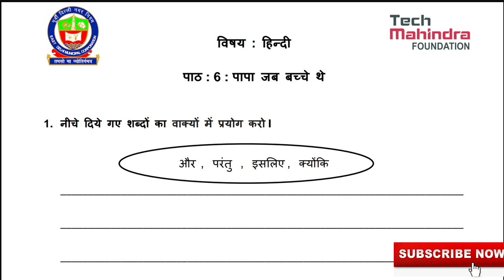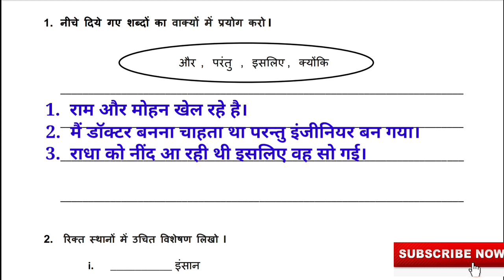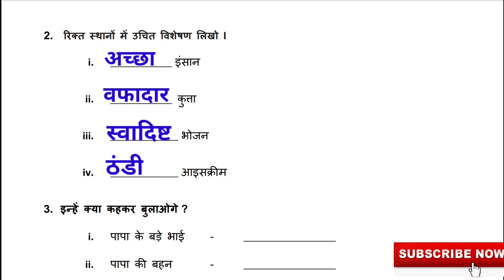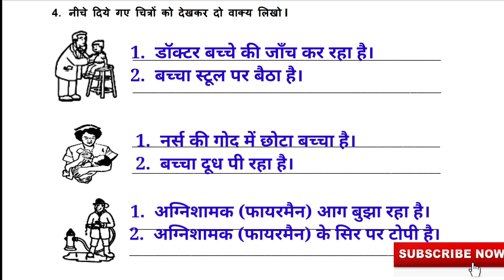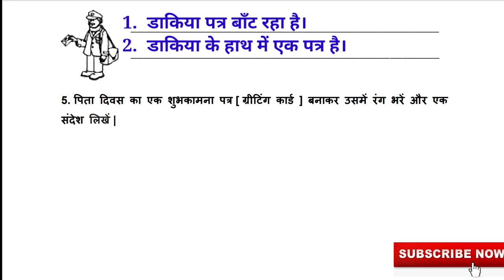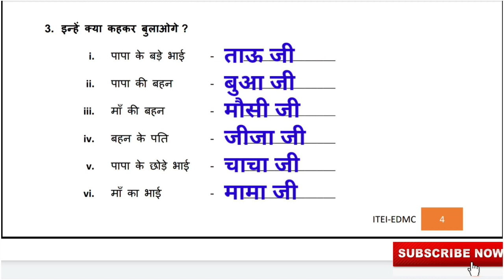EDMC Class 4 Hindi Worksheet 6 - Solution with Explanation | हिंदी कार्यपत्रक 6 | पापा जब बच्चे थे